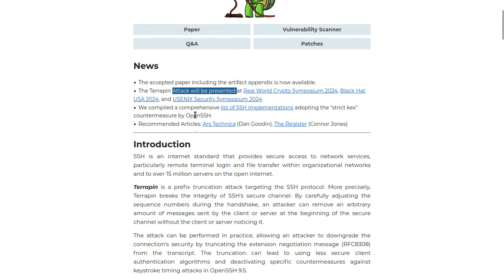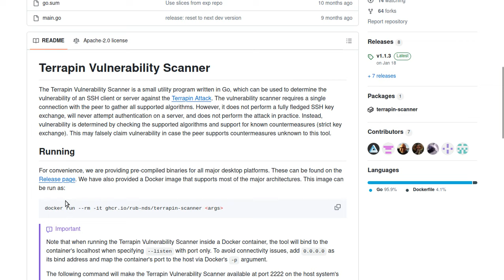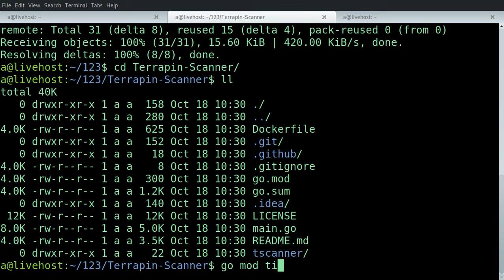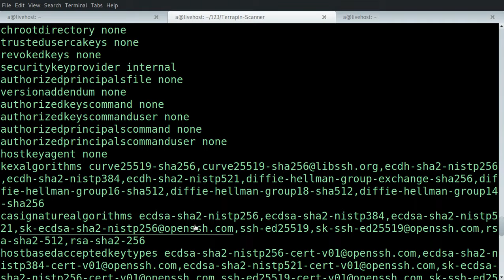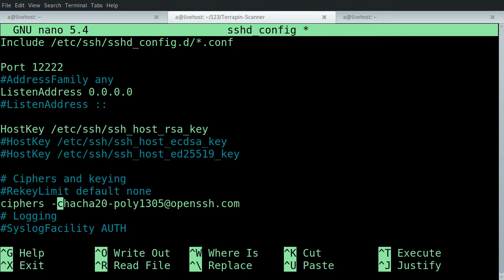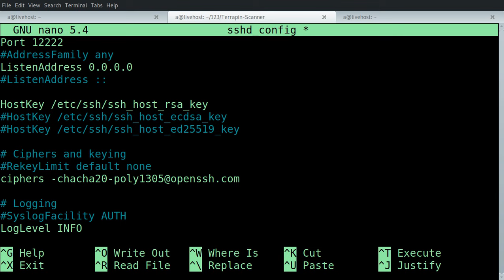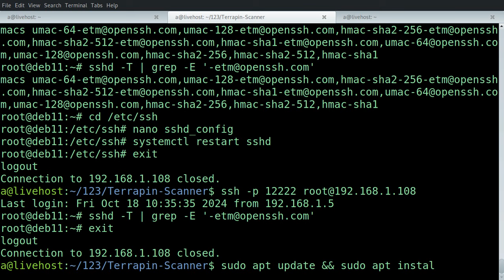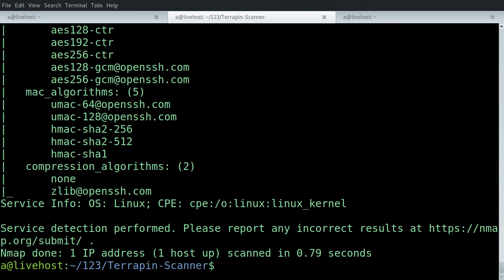Защитим OpenSSH сервер от Terrapin атаки взлома канала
На видео показаны необходимые действия в системе GNU/Linux Debian 11

Если установлен Golang и git:

 go mod tidy
 go build

   Сканируем (и впишите значения вашего ssh-сервера):

   ./Terrapin-Scanner -connect [ipserver]:[ssh_port]

Фиксим sshd config и проверим что всё получилось

 На уязвимом ssh-сервере:
 Смотрим протоколы шифрования командой
  sshd -T | grep ciphers
 и хеширования

 Прописываем нужные строчки:
  editor /etc/sshd/sshd_config

 И потом можно так же прописать строку хеширования и в ней удалить уязвимые хеши как показал на видео.

Дополнительно проверяем с помощью nmap:

 nmap --script ssh2-enum-algos -sV -p [порт] [ip-сервера]